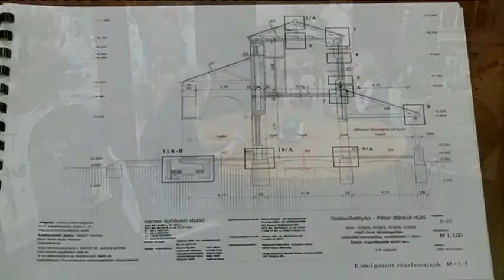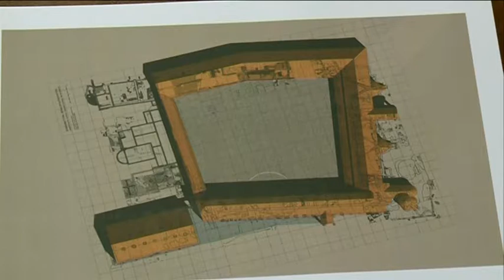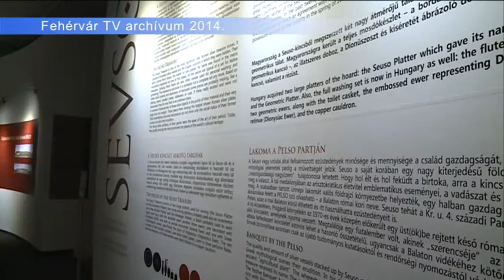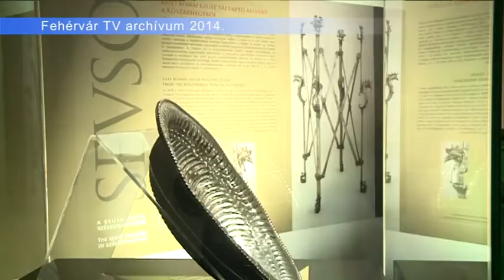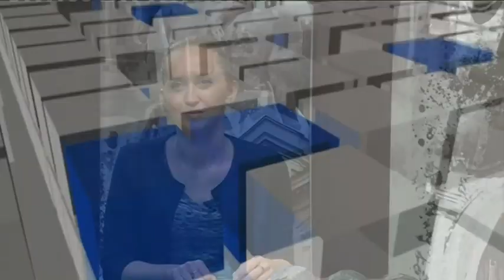2017.10.27. - Köztér - Nádorfi Gabriella